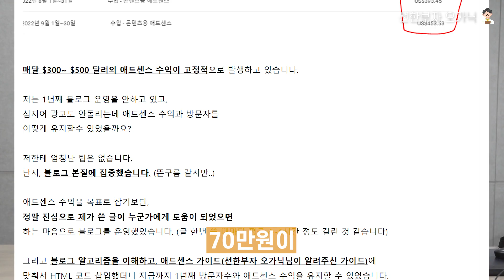유료보다 더 값진 무료 강의! 블로그 수익 정체 되어 있다면 꼭 보세요!(ep.09 같이의 가치 실현하기)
수익 인증 글 확인하러 가기

부업, 시작하고 싶은데 정작 시작도 못하고 계신가요?
그렇다면 블로그로 수익 내기 처음부터 끝까지 함께해요!

선한부자 오가닉 채널은
온라인자동화수익, 자기계발, 동기부여 등
함께 선한부자가 되는 모든 컨텐츠가 업로드됩니다!